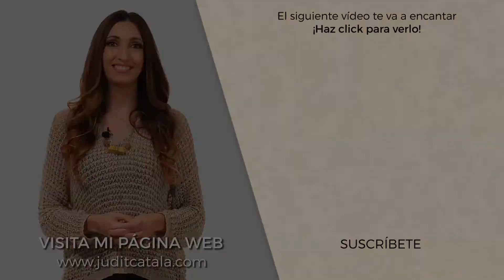Pivotar en una startup - Lean Startup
💻 Notas del video:
¿Quieres saber qué es pivotar en una startup? ¿Y cómo y cuándo debes pivotar tu empresa? Pivotar  en Lean Startup

En este vídeo te enseño qué es pivotar y algunos ejemplos de empresas que pivotaron.

A veces abandonar un negocio no es la mejor solución sino que pivotar  en tu modelo de negocio puede ayudarte a hacer crecer tu empresa.

Muchas de las grandes empresas que conocemos hoy en día: Instagram, Flickr, etc. han pivotado en el pasado.

Pivotar entra dentro de las estrategias de lean startup, un método inventado por Eric Ries y que menciona en su libro Lean Startup.

¡No puedes perderte este vídeo!

Además en el primer comentario te dejo una historia real de cómo he pivotado mi empresa y también me gustaría escuchar la tuya.

⏰ ÍNDICE DE CONTENIDOS:

00:00 Introducción
00:26 ¿A qué se refiere?
02:13 Ejemplo
03:04 Lo más importante
04:32 Pivotar o morir

método lean startup,lean startup,el método lean startup,lean startup resumen,metodo lean startup,que es lean startup,lean startup explicación,startup casos éxito,lean startup modelo lean startup español